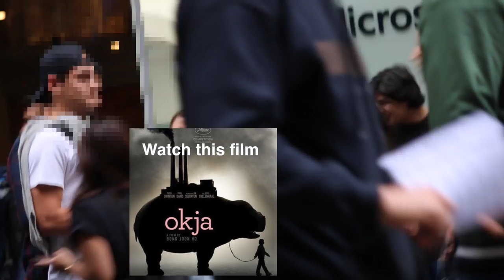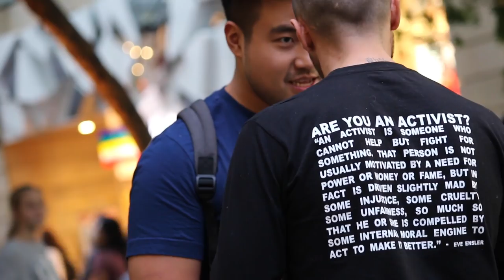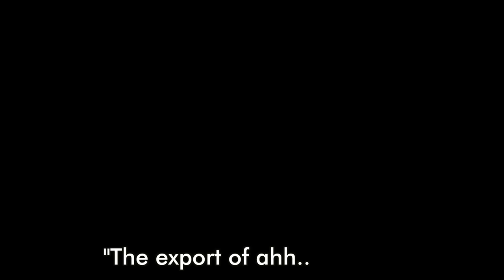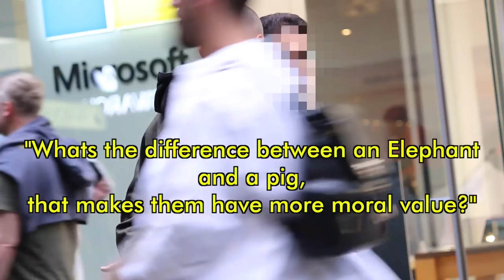His reaction says it all...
Once you see the truth, you can't un-see it... Its time to make a change..

Thank you to Anonymous for the Voiceless Sydney chapter.

WATCH THESE:
The Best Speech You'll ever hear-